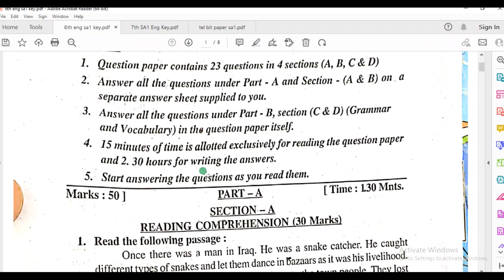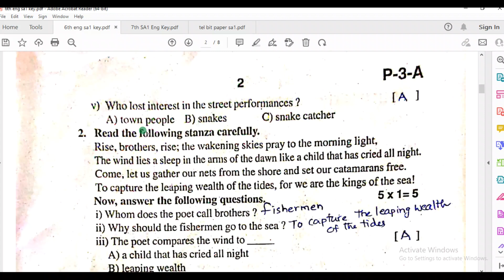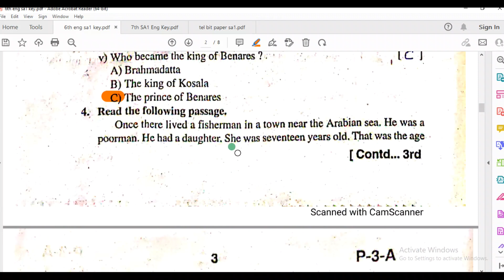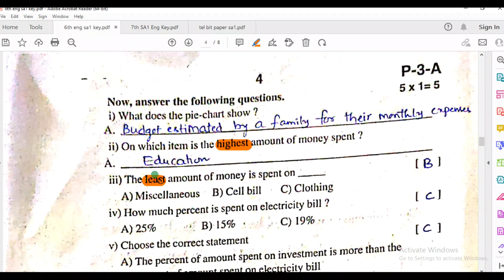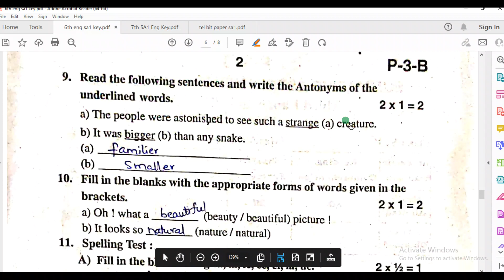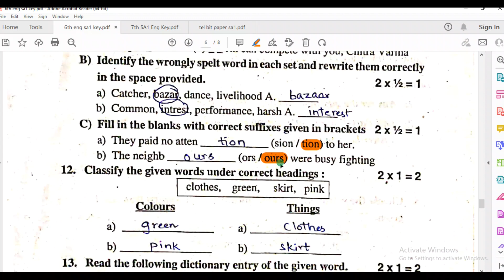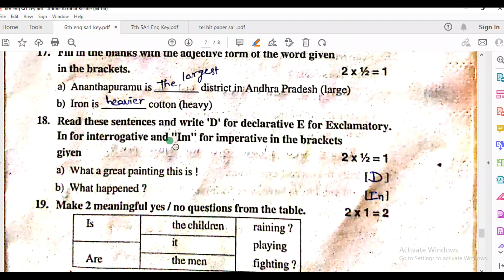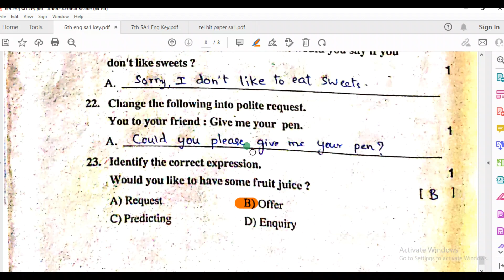6th Class SA 1 English 🗝️ Key Grammer and Bits